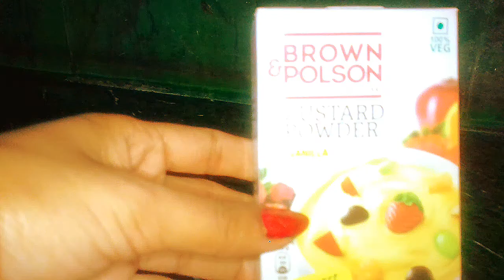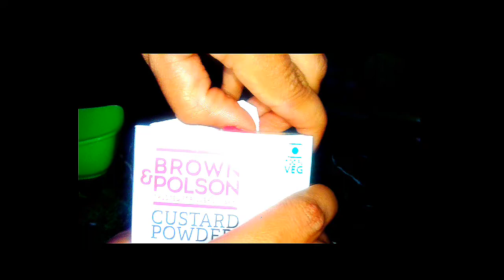Grapes Ice cream | Easy Method | Homemade Ice cream in 10min | Easy Ice cream Recpie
Hello foodies
Today I goona show you
how to make homemade icecream with grapes.This Ice cream recpie is straight forward to make at home*😊